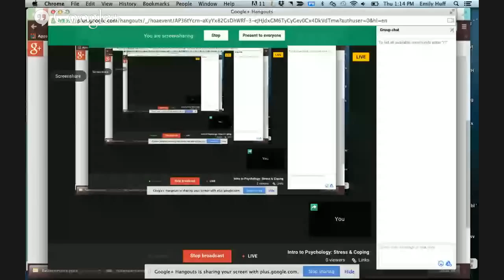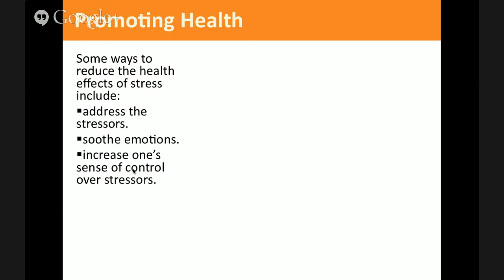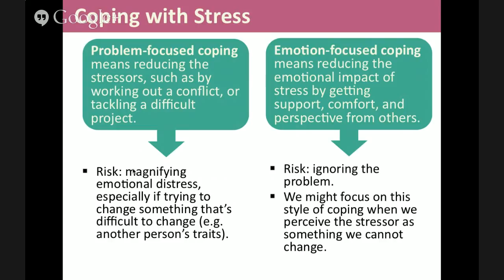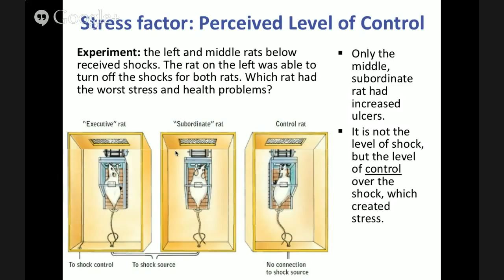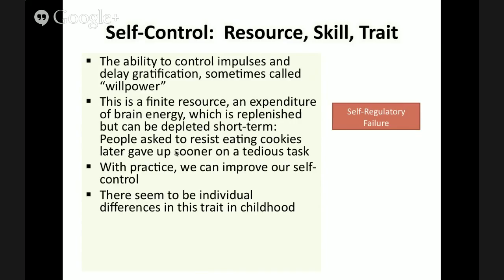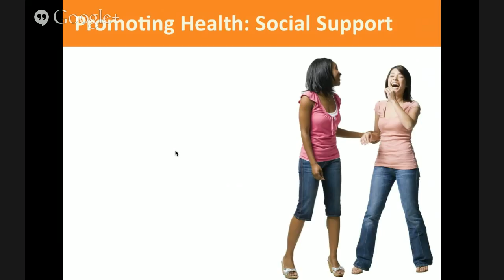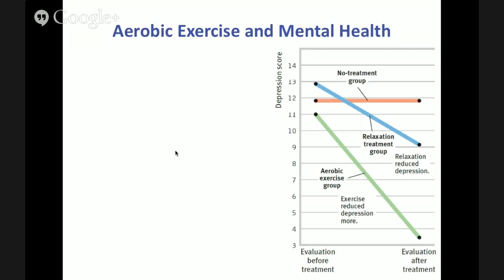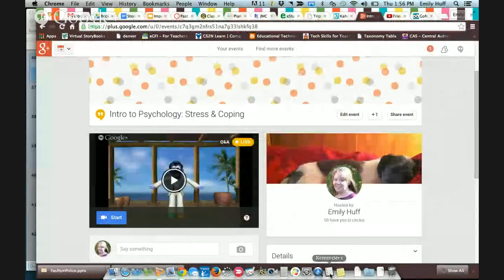Intro to Psychology: Stress & Coping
Intro to Psychology class lecture from 4/23/15 on Chapter 11: Stress and Coping Strategies